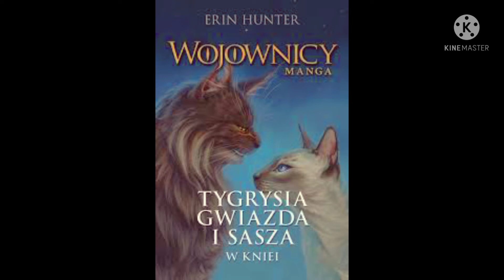Warrior Cats - Multicouples || It Just Happens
Welcome! Relax And Enjoy! ;)